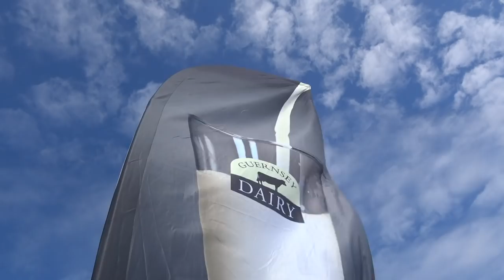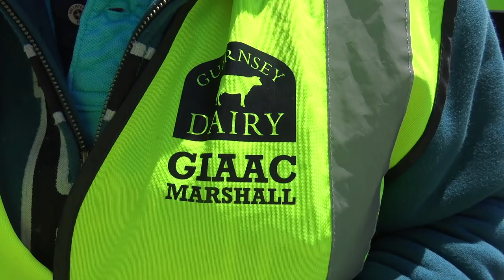Guernsey Dairy Half Marathon Milk Run 2019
Guernsey Athletics
Ryan Burling
Becky Le Maitre
16 June 2019